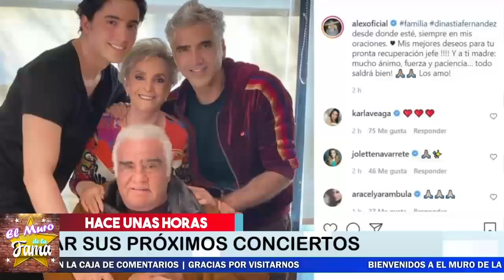🚨😭Alejandro Fernandez Se Vino A Despedir De su Padre Vicente Fernandez?